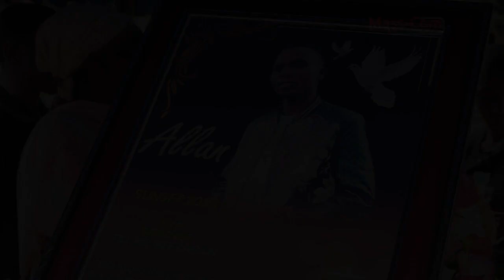20 - YEAR - OLD STUDENT STABBED TO DEATH BY GANG IN MAILI SABA TRANS-NZOIA COUNTY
Emotions were high when a 20-year-old student who was stabbed by a gang at Maili Saba market Trans - Nzoia County was laid to rest.

Allan Moseti was expecting to join the university next year.

Moseti succumbed to injuries after a gang of eight attacked him and his two friends, now fighting for their lives in hospital.

It was an emotional send-off of the deceased with residents calling for the arrest and prosecution of the gang.

Police at Maili Saba post came under fire for failure to tame escalating insecurity in the area with local MCA Simon Murei demanding for the transfer.

Moseti took his last breath at Kitale County Referral Hospital hospital from wounds he sustained wounds on the shoulder, lungs, and back during last week's incident.

Morgan Kipchumba and Ezra Kiptum who survived the attack are recuperating in hospital.

A woman who had witnessed the attack raised the alarm and the victims were rescued and rushed to the hospital.

The scene of the crime is less than 100m from the Maili Saba police post.

It is claimed that police officers refused to respond to calls of stress.

She lamented that police are yet to arrest and bring to book the members of the gang involved in the incident.

The MCA accused police of sleeping on the job as the security situation worsened.

He reached out to the inspector of Police Japeth Koome to transfer and bring new officers to restore security in the area.